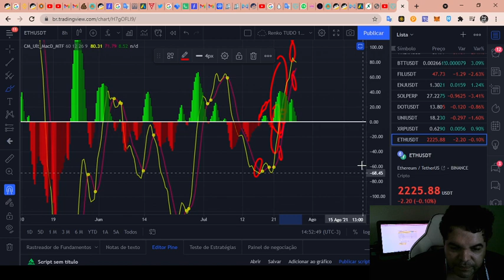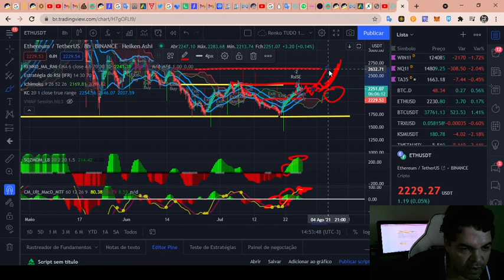Ethereum (ETH) - Análise de hoje, 27/07/2021!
TWPvSrVQbDq4wyYiWTg2ubdqCfFhPkdiRw

Por favor, peguem essas informações e façam suas próprias pesquisas.